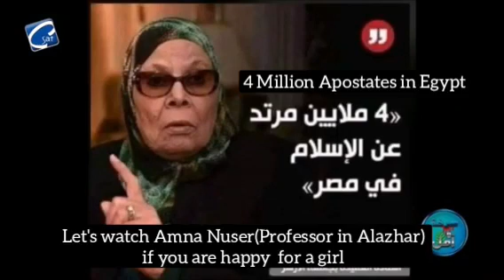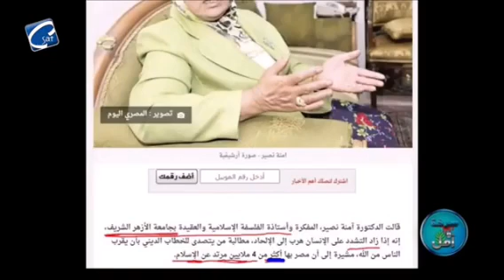Professor in Al-Azhar announced 4 million Muslim left Islam in Egypt(English)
Professor in Alazhar announced 4 million Muslim left Islam in Egypt- with English titles
Credit to University professor on a TV show describing the reality
Credit - Nadia Yousef